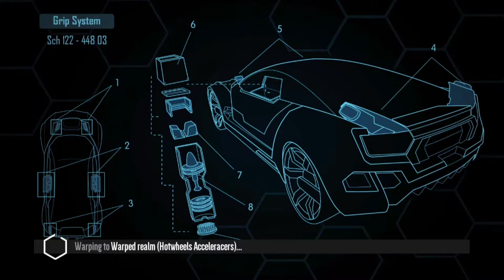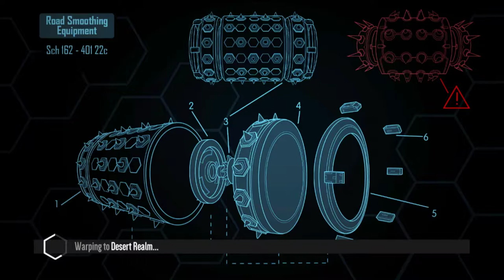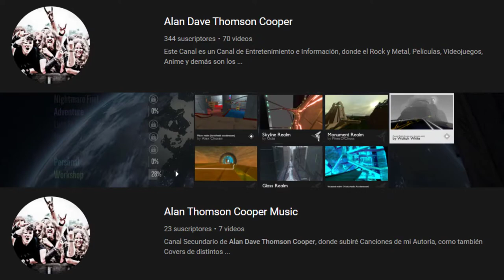Distance Hot Wheels Acceleracers Cap 4 ¿Dónde Chupalla Estoy?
Vuelvo a retomar los reinos de Acceleracers en el videojuego Distance, donde cada reino es más extraño y genial que el anterior.

Si les gustó por favor no se olviden de dejar un buen Like y no se olviden que todavía está vigente la votación por estas dos joyas:

1.- Tomb Raider 2013.
2.- Mortal Kombat Shaolin Monks.

Muchísimas Gracias por todo su apoyo, Bendiciones para ustedes.
Atte: Su Servidor Alan Dave Thomson Cooper.